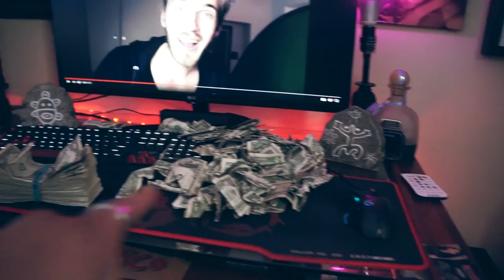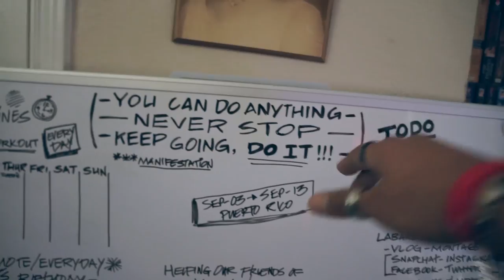HOW TO BE SEXY ** MALE STRIPPER GUIDE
MEET ADONIS VLOGS - SEASON 01 EPISODE 18

WELCOME TO MY LIFE!  MY NAME IS NOEL ADONIS. I'M A SON, DAD, BRO, NERD, BEAST, ENTERTAINER & VLOGGER. COME AND BE PART OF MY FAMILY! I LOVE MAKING THIS VIDEOS FOR YOU!

*Family friendly PG13